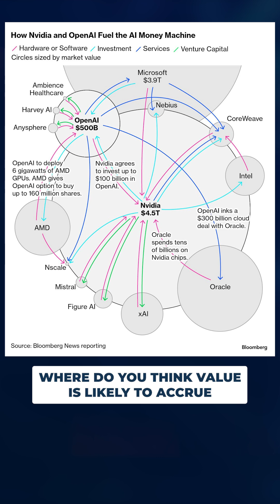Where Value Accrues In The AI Stack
AI investing is shifting.

Originally, the money flowed to infrastructure and models—the picks and shovels of the AI boom.

But now, foundation model companies are moving up the stack—into applications, energy, and even chip design.

That means app builders must find real white space fast.

The AI stack is compressing—and the middle is getting squeezed.